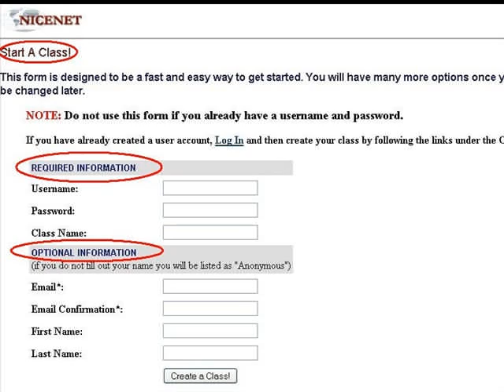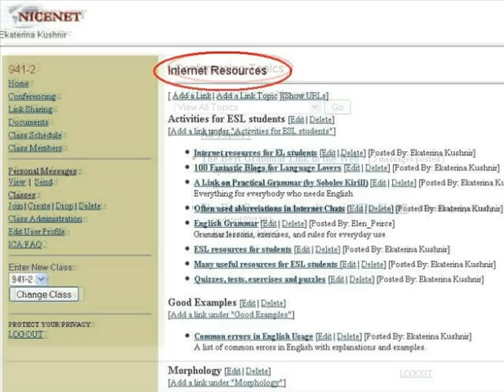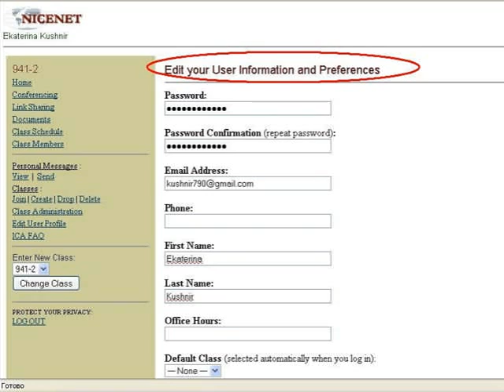Nicenet.wmv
Учебный фильм об использовании платформы Nicenet в преподавании иностранных языков